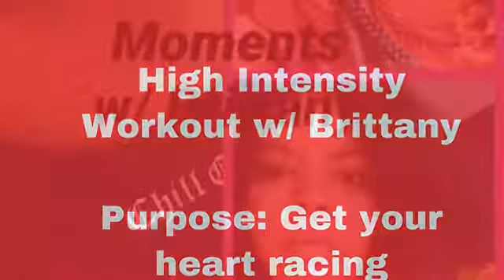4 EXERCISES to get your heart beat racing